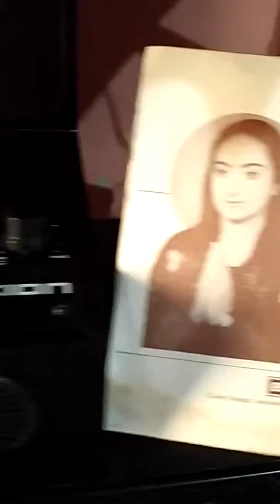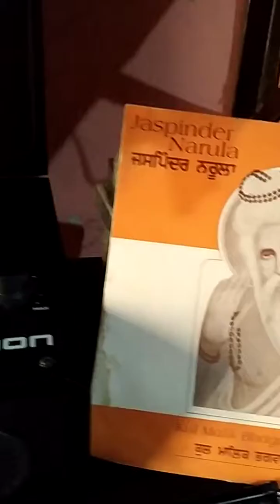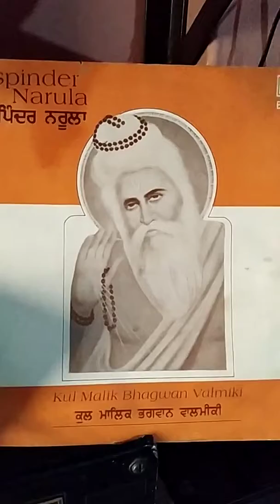DITTA JAG NU SAVERA VALMIKI NAAM NE_JASPINDER NARULA_MUSIC_K.S.NARULA_1984.(FROM MASOUN SOUND)